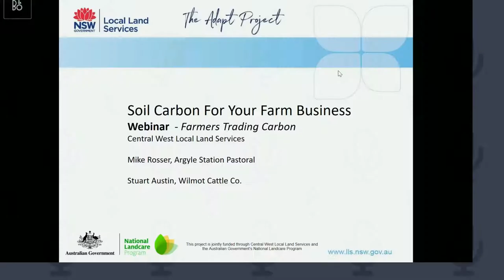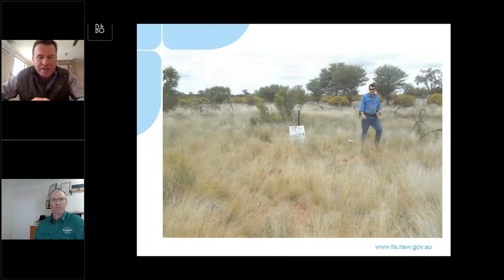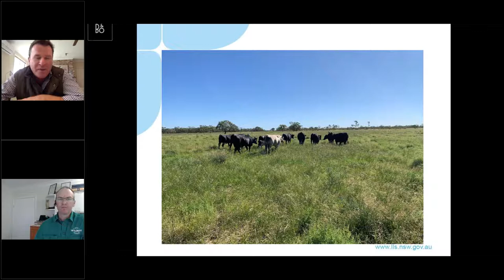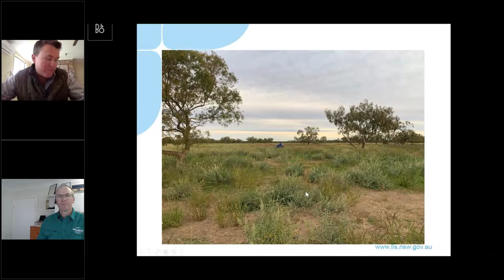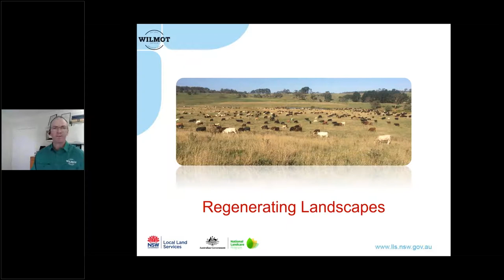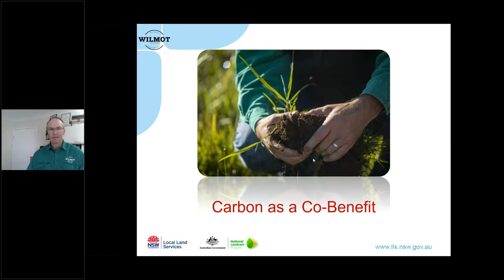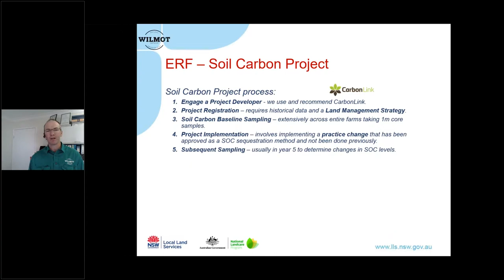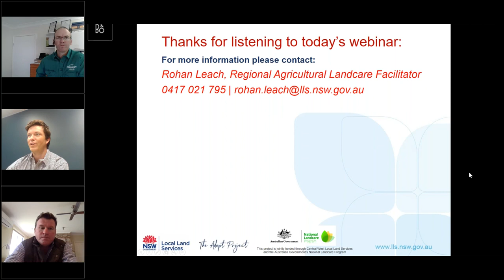Soil Carbon For Your Farm Business | Webinar 2: Farmers Trading Carbon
In the second of our series of three soil carbon webinars we hear from producers that have undertaken carbon trading.  Mike Rosser, Argyle Station Pastoral and Stuart Austin, Wilmot Cattle Co will share their stories and first hand experience in farming carbon.
Learn how they went about marketing and trading in soil carbon and the benefits it provides to their grazing operation.

Webinar 3 will be held on Tuesday, 18 May, details

This project is supported by Central West Local Land Services through funding from the Australian Government's National Landcare Program.